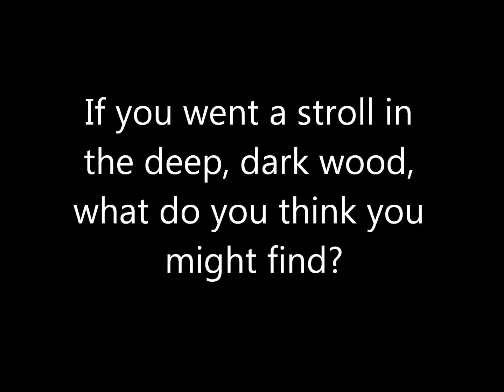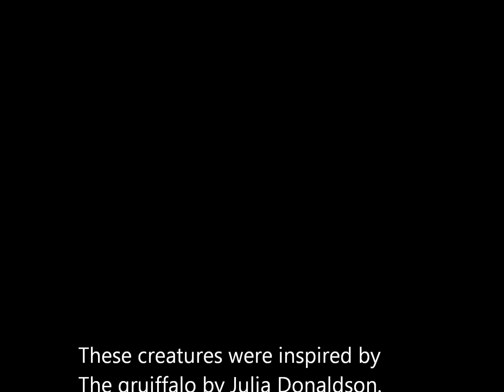Create a Creature